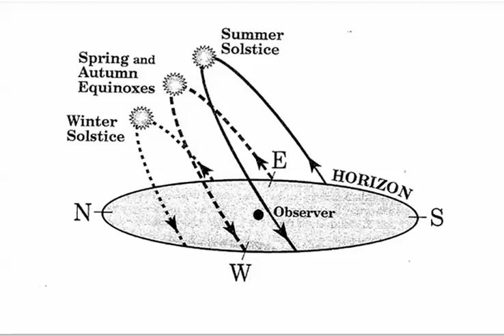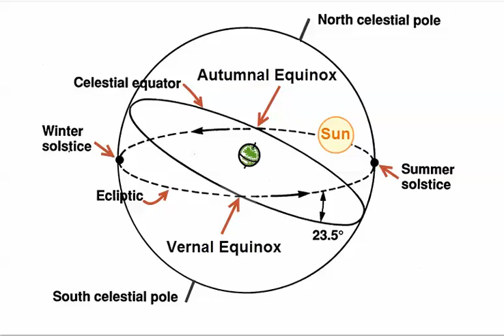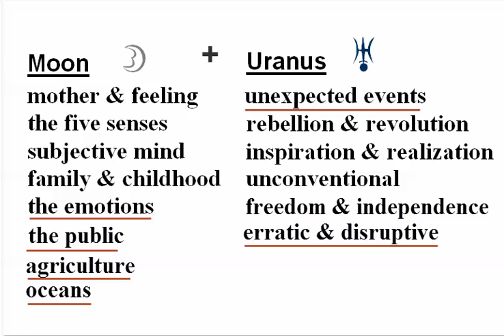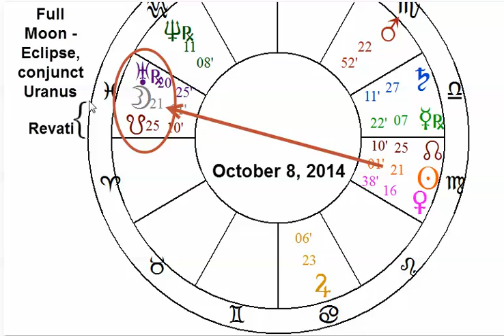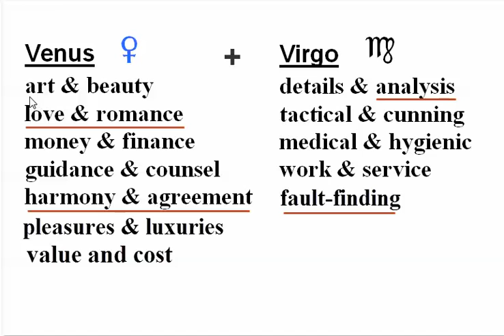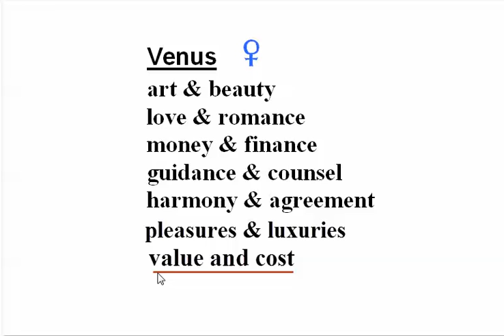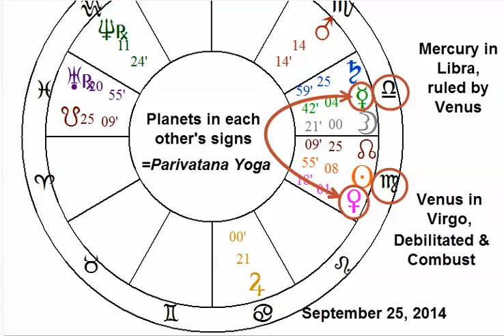Venus in Trouble: Debilitated & Combust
Planetary Patterns & Predictions for Sept 21 -28, 2014. Autumnal Equinox on Sept 22. New Moon in Virgo, Sept 24, month of Asvina. Lunar month compromised by Oct 8 Total Lunar Eclipse. Venus enters Virgo Sept 24. Venus Combust the Sun. Venus exchanges signs with Mercury.